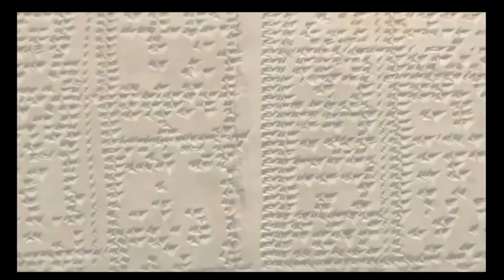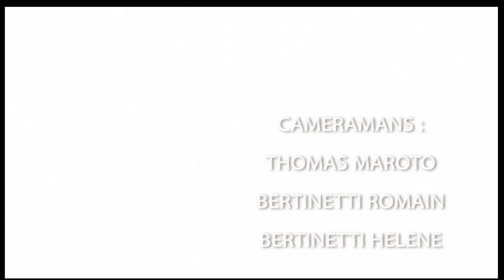Zone Anonyme / Saison 2 - Episode 6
On vous présente une petite série semi-amateur de "science-fiction", réalisé avec passion et acharnement, j'espère que ça vous plaira.

Passez un bon moment et surtout ne vous prenez pas la tête !

Paix.

Synopsis :
Alors que la vie de 5 jeunes; Édite, Cédric, Cyril, Séverine et Cloé semble normale, un soir de célébration de leur diplôme, le baccalauréat, un phénomène étrange va les téléporter dans un autre endroit.
Bien qu'ils étaient en début de soirée, les jeunes vont se retrouver dans un autre endroit à 4heure du matin sans se souvenir de ce qu'il s'est passé entre temps durant la téléportation.
Commence alors une succession de phénomènes paranormaux qui poussent les jeunes à se retrouver dans des situations inquiétantes et déconcertantes.

Remerciement :
Aux acteurs :
- Réchad Moussa
- Justine Llorca Di Nota
- Stéphanie Peroddi
- Romain Bertinetti
- Marie Bertinetti
- Stéphane Petricola
- Dorothée Buet
- Françoise Gandolfi
- Thierry Quatrevieux
- Carla Laurent
- Annie Pardo
- Sylvie Sammut
- Julie Vangheluwe
- Sherine Lachguer

Nos atouts à la technique :
- Thomas Maroto
- Hélène Bertinetti
- Laetitia Joly
- Michel Leger
- Bertinetti Romain
- Bertinetti Marie